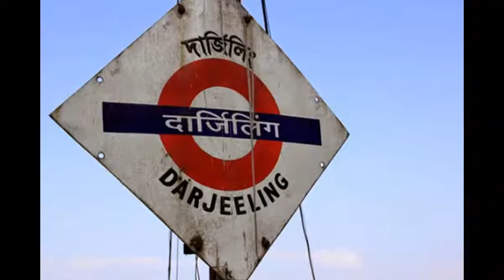Beautiful Darjeeling Himalayan Railway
The Darjeeling Himalayan Railway, also known as the "Toy Train", is a 2 ft (610 mm) narrow gauge railway that runs between New Jalpaiguri and Darjeeling in the Indian state of West Bengal, India. Built between 1879 and 1881, the railway is about 78 kilometres (48 mi) long. Its elevation level varies from about 100 metres (328 ft) at New Jalpaiguri to about 2,200 metres (7,218 ft) at Darjeeling. Four modern diesel locomotives handle most of the scheduled services; however the daily Kurseong-Darjeeling return service and the daily tourist trains from Darjeeling to Ghum (India's highest railway station) are handled by the vintage British-built B Class steam locomotives. The railway, along with the Nilgiri Mountain Railway and the Kalka-Shimla Railway, is listed as the Mountain Railways of India World Heritage Site. The headquarters of the railway is in the town of Kurseong. Operations between Siliguri and Kurseong have been temporarily suspended since 2010 following a Landslide at Tindharia.